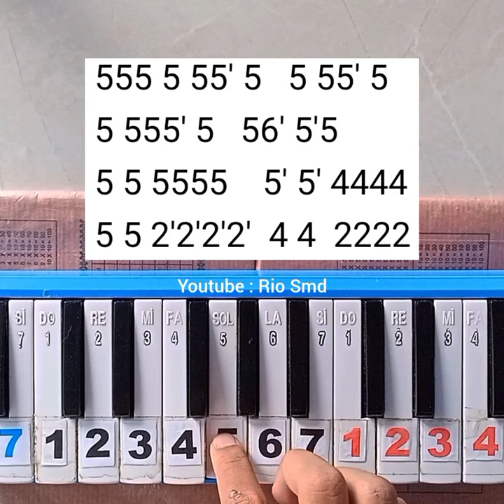AINSI BAS LA VIDA